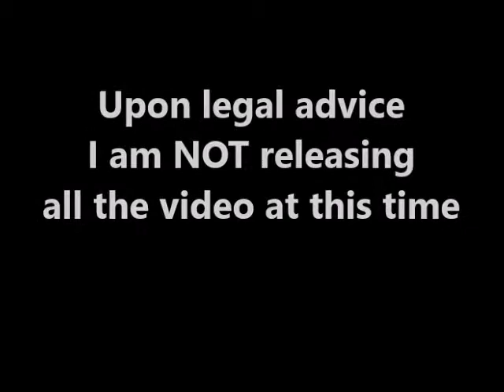Corrupt MTA LIRR Long Island Railroad employee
LIRR has zero customer service and the commute is terrible, but there has to be some standards. Tonight just went too far.